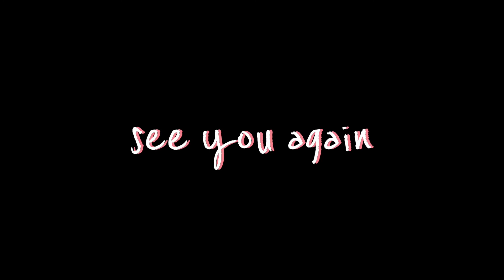津本式で血抜きすると、魚が旨くなる！アジの刺身編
魚を捌きたい！で、刺身で食べたい！

魚を捌かれているYouTuberの方々（きまぐれクックさん、津本式の津本さんなど）に感化され、魚捌きのYouTubeを始めました。

会社員として働きながら、地元界隈で手に入る魚1匹丸ごと自宅で捌き、可能な限り刺身でいただきます。

お陰でこれまでに色々な魚と出会い、知らなかった世界が広がり始めました。

いずれ高価な魚も捌いてみたい。

捌いてみたい魚
・シマアジ
・ヒラメ
・アンコウ
・クエ
・カワハギ